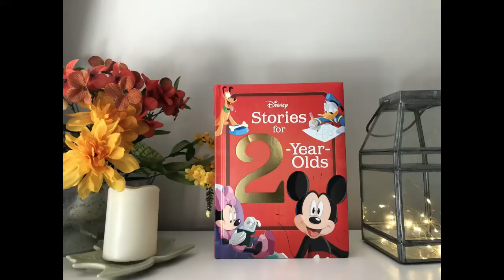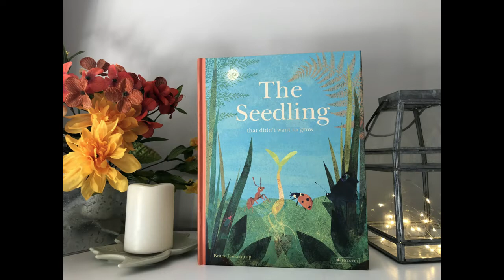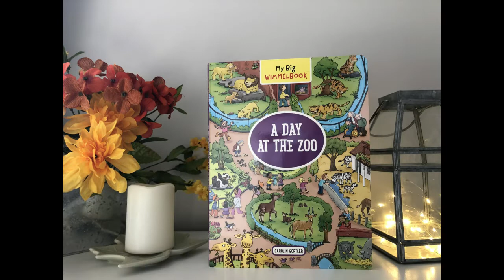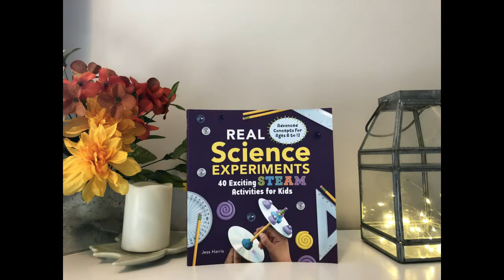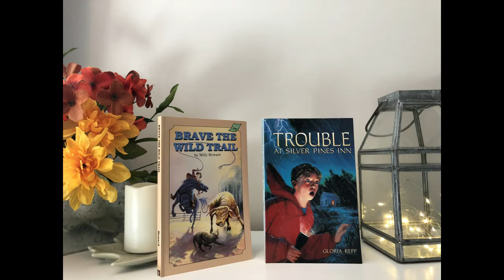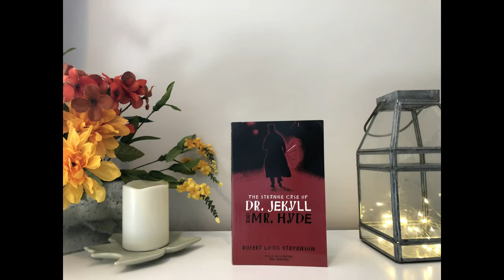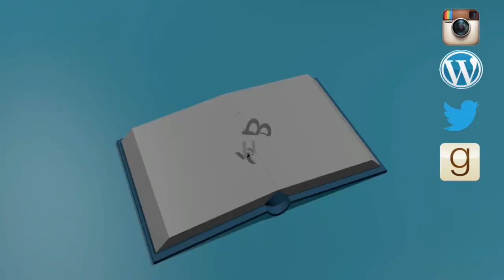My Nieces' Bookshelf Tour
Skip straight to the books:
0:00 Intro
Board books and Picture books: 2:45
Children's & Teen Non-Fiction: 4:22
Middle Grade and YA books: 5:33
Classics: 7:04